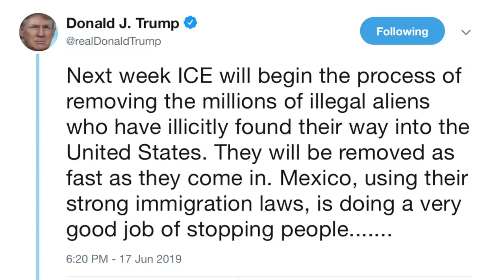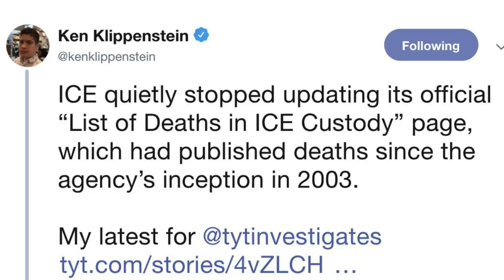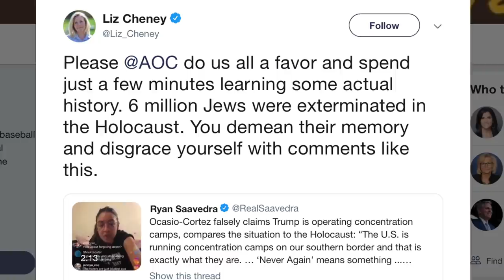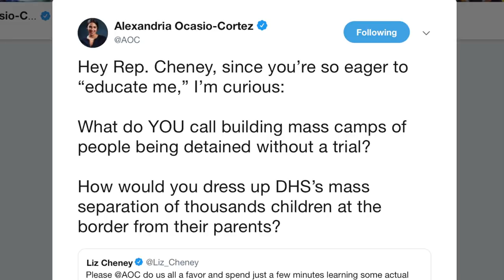Ocasio-Cortez Blasts Trump's Fascistic Immigration Policies, Conservatives Cry